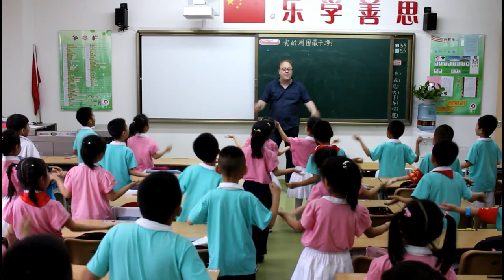Boom ChaCha - Wrap Up for Class or your Home - Mike's Home ESL Tutorials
Here is a Wrap Up that you can use in Your class or at Home! Very useful for your a demonstration class to end your class full of happiness of learning English!

Lyrics:
Boom Chacha Boom Chacha (x2)
Time is up! Time is up!
Hey yaya Oh Yeah Yeah! (x2)
We are free, WE ARE FREE!!!

Follow Mike's Home on Facebook, Youtube and Twiter for new updates.